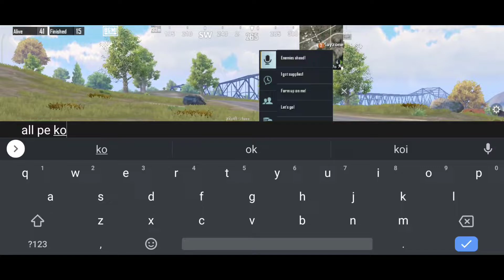Hacker taking revenge 🔥 BGMI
⚠️⚠️⚠️IMPORTANT⚠️⚠️⚠️

⏬My space ⏬

📍My Device 📱 K20 PRO 📍

📍BGMI 🆔 ⏩  5️⃣4️⃣2️⃣1️⃣3️⃣5️⃣3️⃣2️⃣6️⃣3️⃣📍

bgmi live,
bgmi shorts,
bgmi lite,
bgmi montage,
bgmi hack,
bgmi inventory room part 2,
bgmi b612
Laser yt
Laser YT
laser yt